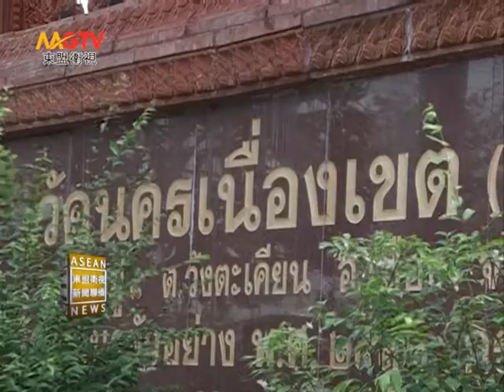MGTV：โครงการจัดกิจกรรมส่งเสริมการท่องเที่ยวจังหวัดฉะเชิงเทรา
泰国差春梢府礼佛行

泰国的北柳府位于曼谷东边，是中部地区一块重要的农业物生产基地。因为有河水的灌溉，又被称为"差春梢府"，意为大运河。现在差春骚政府正在大力开发旅游发展项目，开发更多旅游景点，大力推动当地旅游经济发展。来看报道。

众多媒体以及旅游行业相关的泰国商家受到了差春骚旅游局局长的热情邀请，此次活动举办方带随行媒体和旅游行业商家一行到了很多差春骚府的旅游景点，首先来到了第一站——冲坡塔兰寺。据了解，该寺庙是模仿了在印度佛教创始人释迦牟尼佛祖诞生，成道，涅槃的地方。这里还有一座佛骨舍利塔，吸引着无数信男信女们前来参拜。

采访差春骚旅游局局长
随后，举办方还带我们一行到了差春梢的很多著名寺庙。如建筑风格独特、环境安静舒服的"通坛寺庙"，通坛寺庙十分素雅又有古典的感觉。还有泰国唯一一个黄金色佛殿、庄严而肃立的"河口寺庙"，该寺庙傍海而建。最后是"金鹅寺庙"，这里拥有 世界唯个海上佛骨舍利塔，而寺庙内的壁画也是栩栩如生，工艺精湛，讲述了佛教创始人释迦牟尼佛祖的故事。

采访泰国旅游理事会会长
不得不提的还有差春梢的著名水上市场"邦靠"，这里是外国游客体验水上市集生活的集散地。在河岸两旁多为美食，服饰，民宿与船家，非常热闹。